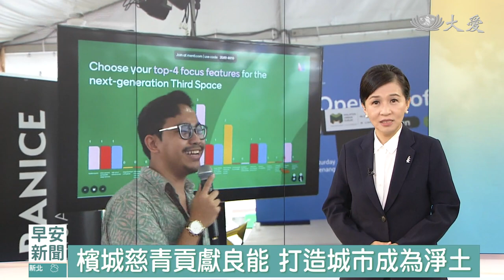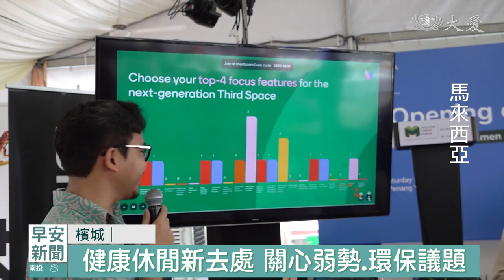檳城啟動城市論壇 慈青受邀與會經驗分享｜大愛新聞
馬來西亞城市論壇2024在檳城 打銅仔街公園掀開序幕，慈青以年輕人外加慈善的身分，受邀參與會談，針對青年理想的第三空間，進行分享和討論，第二天則推廣行動廚房，有現場示範，也讓大家試吃緊急糧食的香積飯。